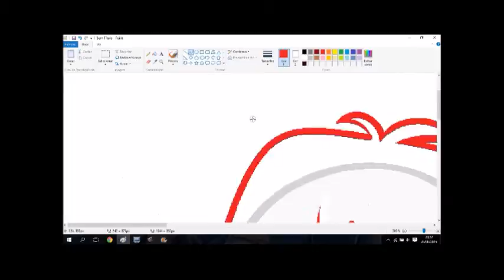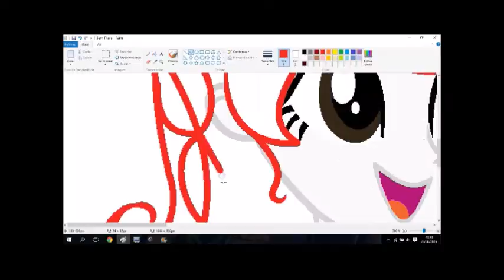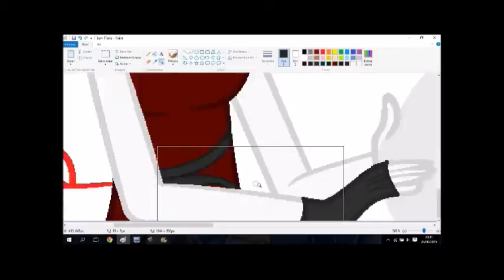Speed Paint: Camilla playing tambourine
Of like and sign up on the channel for more
videos ^^